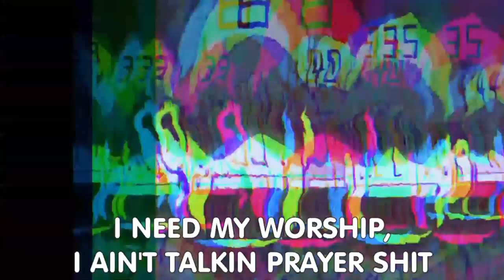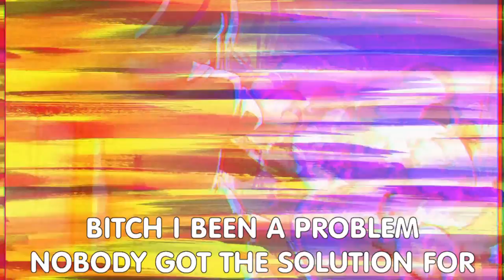NICHIJOU RAP | "TACHIBANA!" | Ham Sandwich [prod. Rollie] [Anime Rap]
P90 ON ME FINNA CHOP EM 🗣️🗣️🗣️🗣️🗣️🗣️

Written, performed, mixed,  and mastered by Ham Sandwich

AMV by Ham Sandwich

Nichijou primarily focuses on the daily antics of a trio of childhood friends—high school girls Mio Naganohara, Yuuko Aioi and Mai Minakami—whose stories soon intertwine with the young genius Hakase Shinonome, her robot caretaker Nano, and their talking cat Sakamoto. With every passing day, the lives of these six, as well as of the many people around them, experience both the calms of normal life and the insanity of the absurd. Walking to school, being bitten by a talking crow, spending time with friends, and watching the principal suplex a deer: they are all in a day's work in the extraordinary everyday lives of those in Nichijou.

If you're still reading this, thank you so much for checking out my newest anime rap!